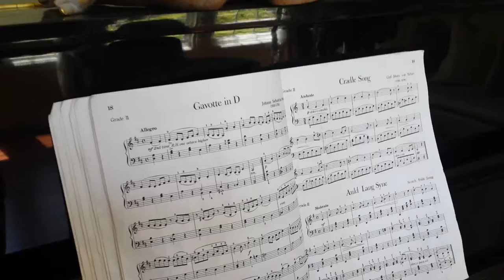Cradle song( grade II)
Happy Father's Day to  my Dad & all the wonderful Dads out there...3